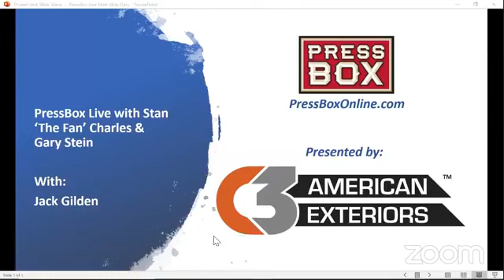Catching Up With Author Jack Gilden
Stan "The Fan" Charles and Gary Stein talk with Jack Gilden, author of "Collision of Wills," about his upcoming book on Spectacular Bid.